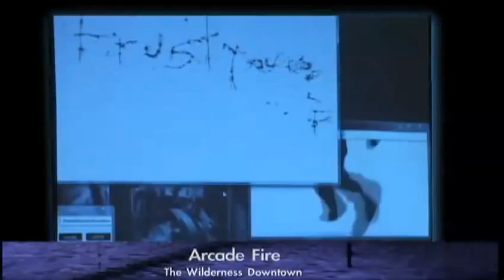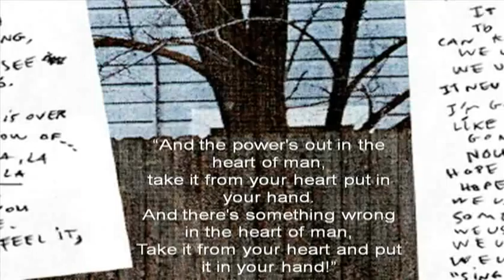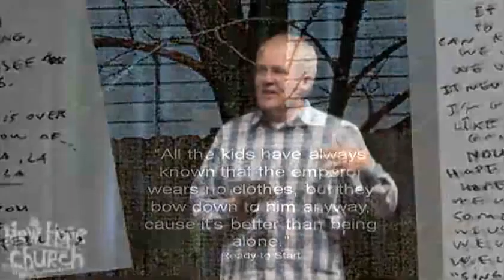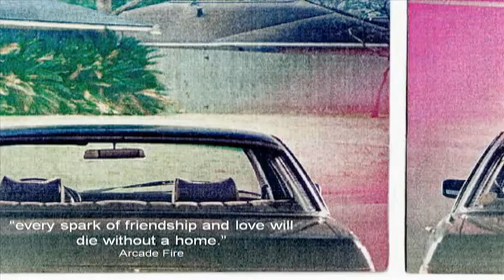Pastor John Van Sloten - The full sermon about Arcade Fire | Part 1 of 2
One of the strangest Arcade Fire related things I've ever come across.

Pastor John Van Sloten's blog: "Jesus at The Arcade Fire concert"

Quoting the pastor about this sermon:
What is God saying through this band? "All the kids have always known that the emperor wears no clothes, but they bow down to him anyway, cause it's better than being alone" Arcade Fire, Ready to Start "People don't necessarily know that they're taking on a worldview, or absorbing ideas [while watching television]. It doesn't necessarily seem like [it's happening], but it definitely does. I find it very easy to get sucked in. It starts to affect the way you see the world." Win Butler, 2007, Pitchfork "I feel like I've been living in a city with no children in it, a garden left for ruin by a millionaire inside a private prison" Arcade Fire, City with no children "For death has crept in through our windows and has entered our mansions. It has killed off the flower of our youth: Children no longer play in the streets, and young men no longer gather in the squares." Jeremiah 9:21, NLT "This is what the LORD Almighty says: "Once again men and women of ripe old age will sit in the streets of Jerusalem, each of them with cane in hand because of their age. The city streets will be filled with boys and girls playing there." The Prophet Zechariah 8:4-6 "You never trust a millionaire quoting the sermon on the mount. I used to think I was not like them but I'm beginning to have my doubts, my doubts about it... do you think your righteousness could pay the interest on your debt? I have my doubts about it." Arcade Fire, City with no children "Do not let your hearts be troubled. Trust in God; trust also in me." Jesus (author of the Sermon on the Mount) in John 14:1